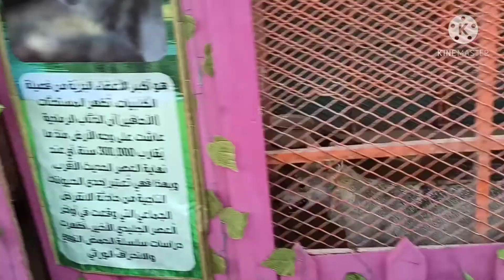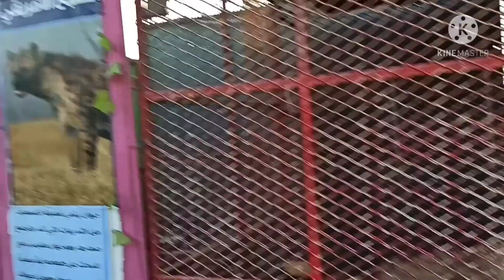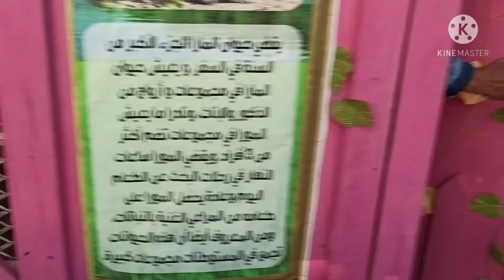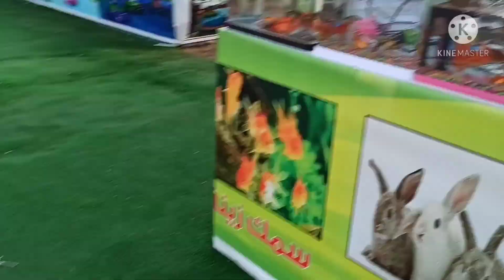Maher Jan Jizan